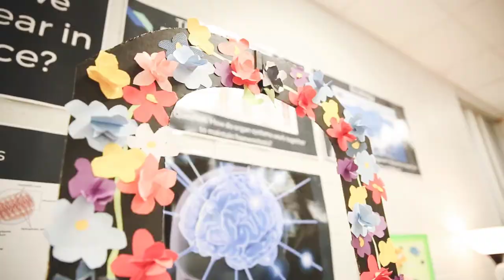Chattanooga's Valentine's Day Bunny Wedding - Lakeview Middle School, Urso Photography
Today is a very special day. I photographed the beautiful wedding of two bunnies in love.
My son is in the 7th grade at Lakeview Middle School. The 7th grade science classes celebrated Valentine's Day by creating a ceremony for their two bunnies before they mate and have many many babies. Whose idea was this? Yes, my son.. Ethan. Bunnies can't have babies without being married, after all! Ethan got to co-officiating the ceremony!
I hope you enjoy this special Valentine's Bunny Wedding and please share! xoxo
A special thank you to Mr. Cook, Coach Castleberry and Mrs. D for putting so much of your hard work and time into creating fun memories for your 7th graders!